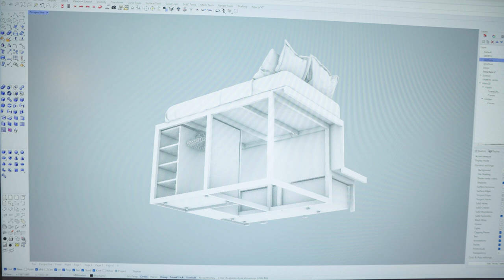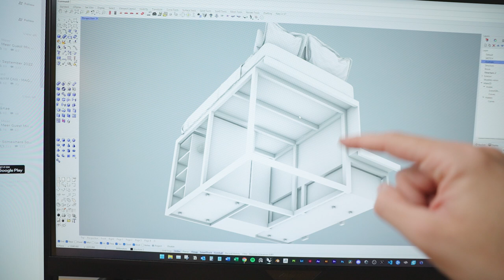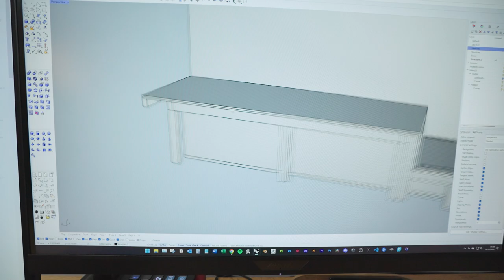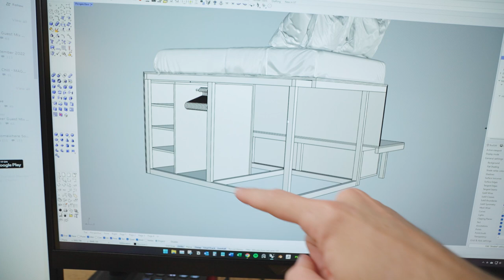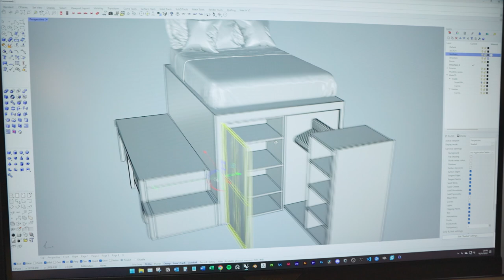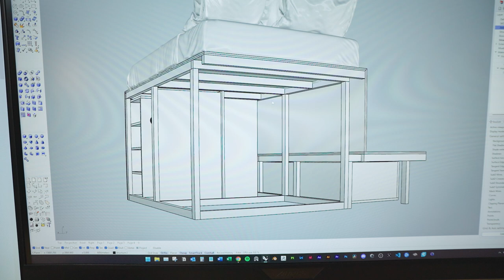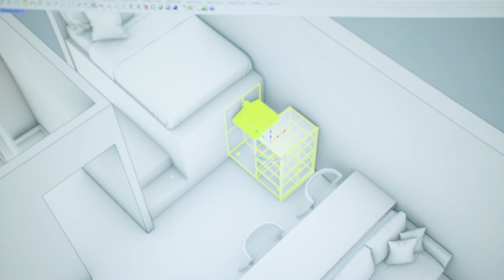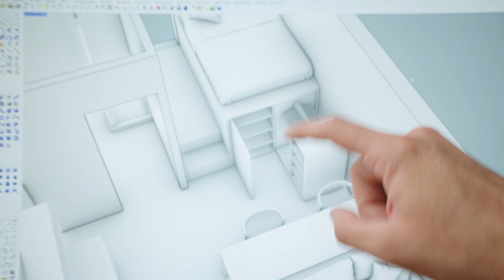Mueble ESPECIAL para el MINI PISO, listo! [ Rent to Rent en Airbnb ]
En el NEGOCIO de los MINI PISOS, cada cm2 vale mucho y este mueble es clave para eso, ya que te permite almacenar todos tus basicos a la vez que dormir, cosas extra de la cama e incluso las maletas o bultos grandes.
Nosotros lo usaremos para alquilar el piso en AIRBNB, pero este modulo puede ser muy util igualmente en viviendas pequeñas en las que hayan inquilinos de larga duracion o en tu propia vivienda, de primera o segunda residencia.

Subire los planos y todo lo necesaro una vez lo haya probado!

Un saludo,
Hugo Montal